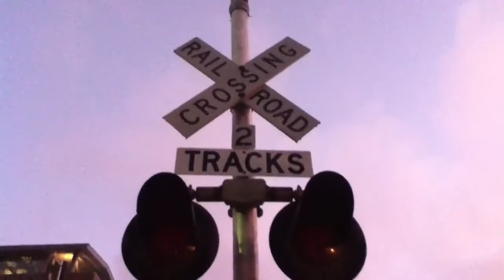UP 5491 & 4303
UP 5491 & 4303 leads a stack train through the streets of Jack london Square.